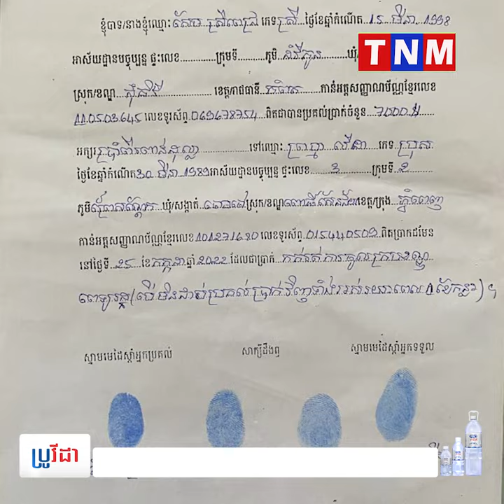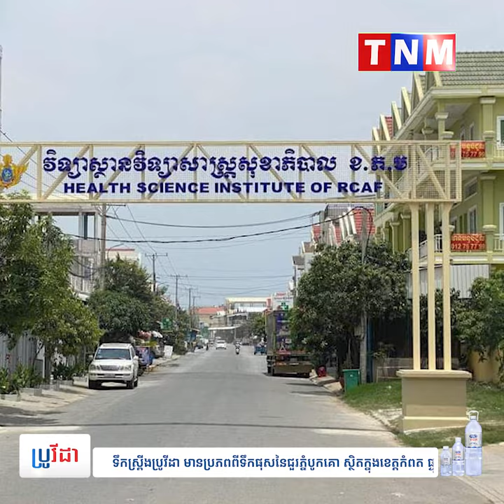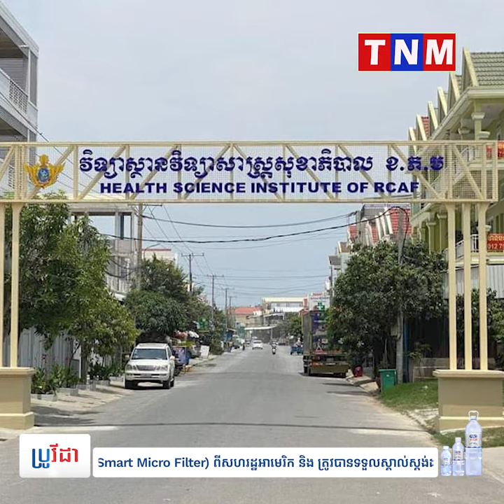ស្រ្តីម្នាក់រងគ្រោះថាចាញ់បោក មន្រ្តីយោធាស័ក្ត៤ ដែលធានាអះអាងរត់ការចូលក្របខណ្ឌ មិនបាននឹងសងប្រាក់វិញ